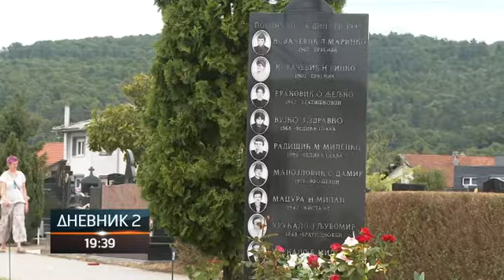Štrbac: Izjava medijima povodom obeležavanja 26. godina stradanja Srba u Oluji, Banjaluka, 5.8.2021.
Direktor Dokumentaciono-informacionog centra „Veritas“ Savo Štrbac poručio je danas da je neophodno gajiti kulturu sjećanja na stradanje srpskog naroda u zločinačkoj akciji hrvatske vojske i policije „Oluja“ da se slične greške ne bi ponovile.